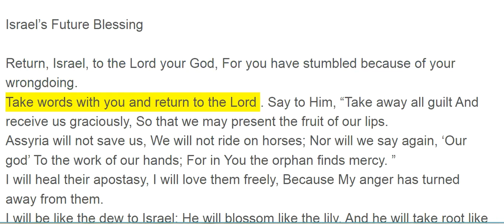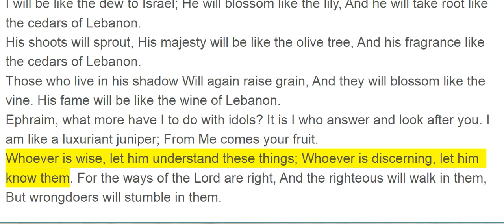Hosea 14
Israel’s Future Blessing

Return, Israel, to the Lord your God, For you have stumbled because of your wrongdoing.
Take words with you and return to the Lord . Say to Him, “Take away all guilt And receive us graciously, So that we may present the fruit of our lips.
Assyria will not save us, We will not ride on horses; Nor will we say again, ‘Our god’ To the work of our hands; For in You the orphan finds mercy. ”
I will heal their apostasy, I will love them freely, Because My anger has turned away from them.
I will be like the dew to Israel; He will blossom like the lily, And he will take root like the cedars of Lebanon.
His shoots will sprout, His majesty will be like the olive tree, And his fragrance like the cedars of Lebanon.
Those who live in his shadow Will again raise grain, And they will blossom like the vine. His fame will be like the wine of Lebanon.
Ephraim, what more have I to do with idols? It is I who answer and look after you. I am like a luxuriant juniper; From Me comes your fruit.
Whoever is wise, let him understand these things; Whoever is discerning, let him know them. For the ways of the Lord are right, And the righteous will walk in them, But wrongdoers will stumble in them.